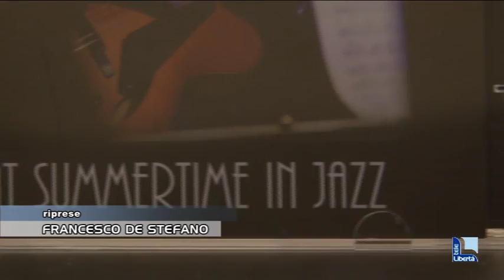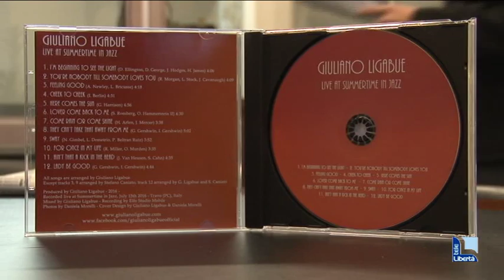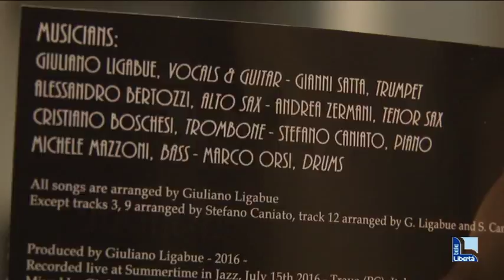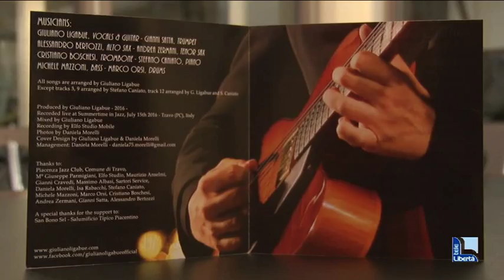Giuliano Ligabue al Collegio Alberoni